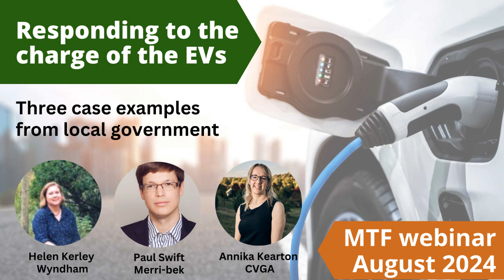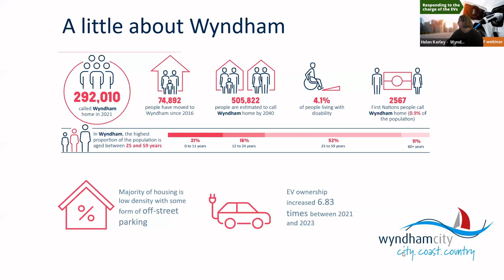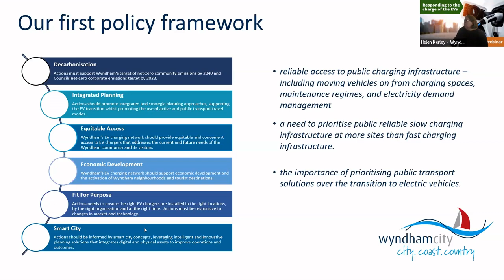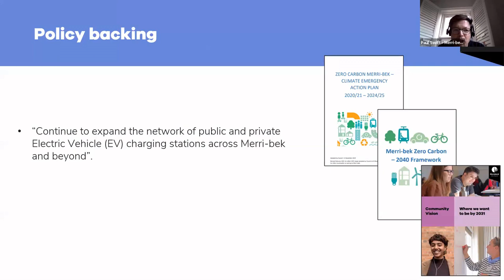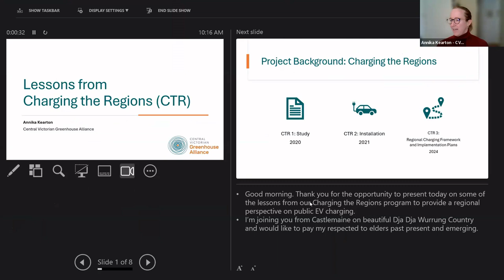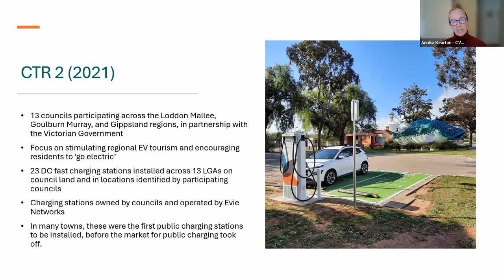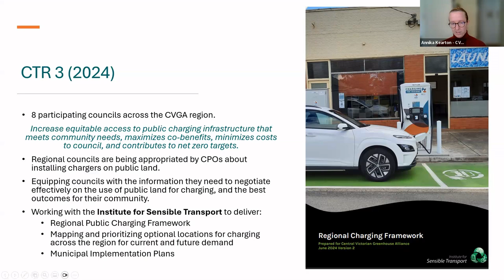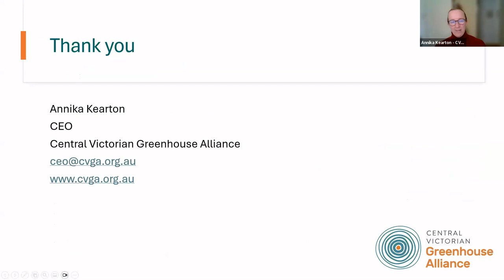MTF EV Forum #1: Council Case studies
Melissa Falkenberg (Wyndham) chairs a discussion with three council officers:
Helen Kerley, Wyndham Coordinator Climate and Resilience she’s been looking after the installation of fleet and public charging.
Paul Swift, from Merri-bek, who has been in a similar role with that council overseeing the installation and management of public charging.
Annika Kearton, Chief Executive Officer of the Central Victorian Greenhouse Alliance, a formal partnership of 13 local governments from central and north-west Victoria where she’s developing a Regional EV Charging Framework.
MTF EV forum #1 22 August 2024